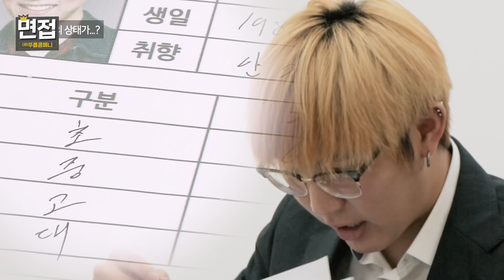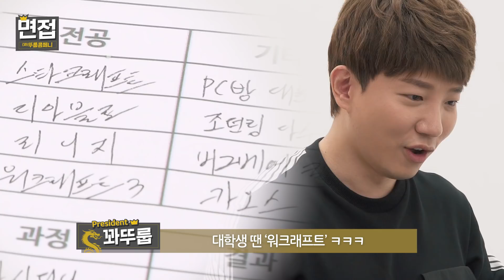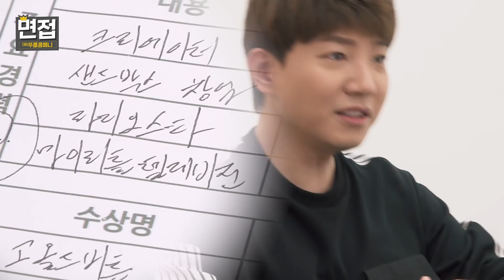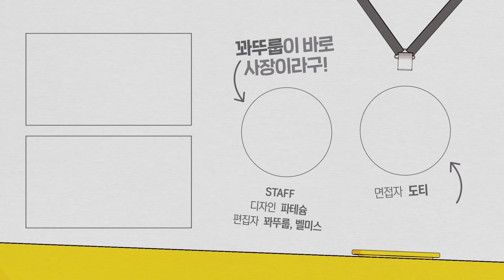도티 , 유튜브를 쉬고 있는 진짜 이유 (1편)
유튜브 마인크래프트 계의 킹오브킹 도티님을 면접해씁니다. 너무 제미꼬 우스면서 너무너무 행복카게 촤령해써욬ㅋㅋㅋㅋ!!

1. 캐논 빅시아 mini x
2. 캐논 70d